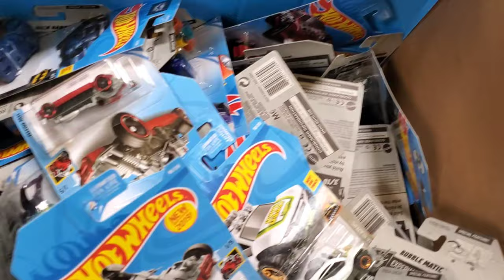RIBUAN 🔥 HOTWHEELS 🔥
Hotwheels legends tour di walmart kota Philadelphia. Ribuan hotwheels dijual.